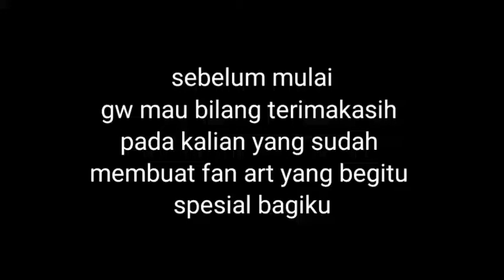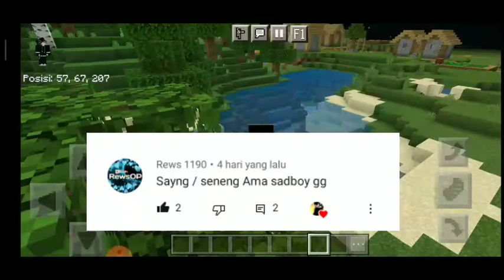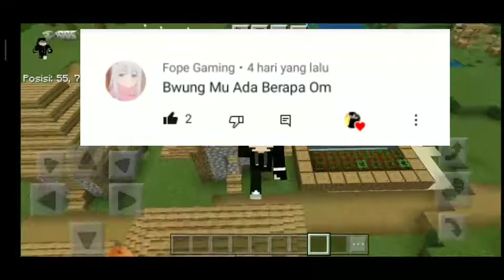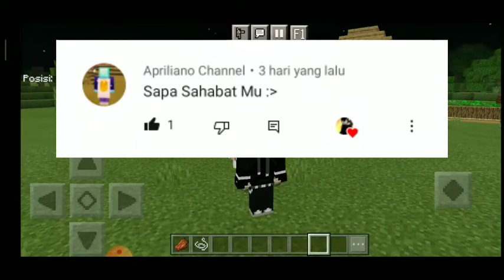jawaban QnA spesial 100 subscriber!!! kocak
dividio kali ini gw bakalan jawab semua pertanyaan QnA kemarin y

thanks for fan artnya
1(gk boleh sebut nama)
2ilhamxpapuru

3rycob

makasih sudah buatin fan artnya
bagi kalian yang ingin karyanya
masuk video gw
silahkan kirim hasil karya kalian ke
nomor whatsapp berikut
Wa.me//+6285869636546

1 agung

2kiidaz

3apriliyanto

thanks for whacthing